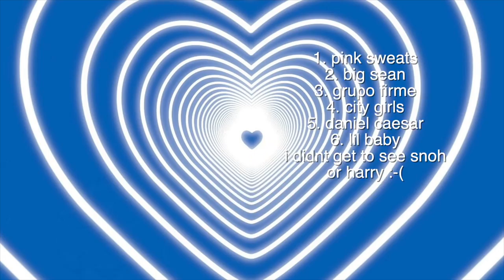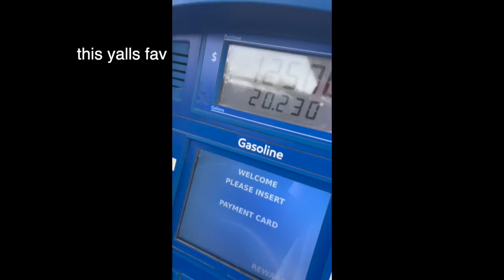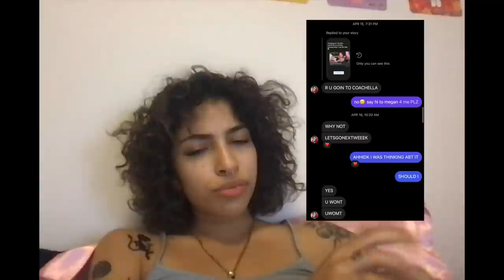we impulsively went to coachella together